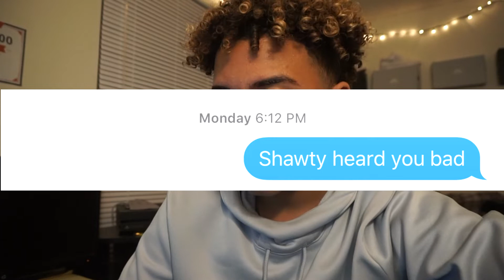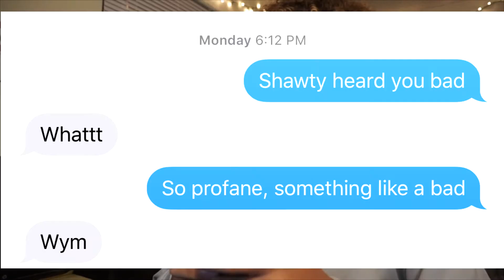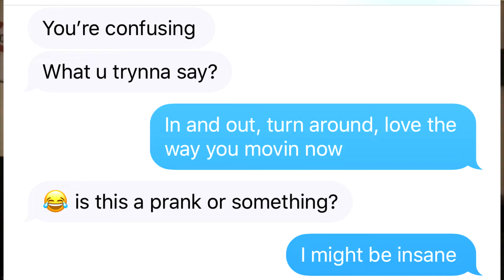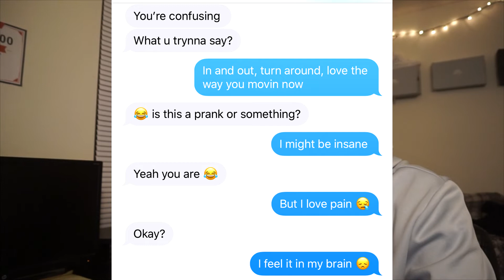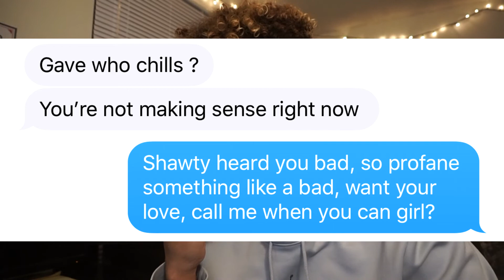XXXTENTACION "BAD" LYRIC PRANK (you wont believe what she said)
Today we decided to try out this LYRIC PRANK wave and see what it's all about. I still can't believe she. nvm. Make sure to share with you friends and SMASH the LIKE button for more!!

Hope you all have/had a great day :)